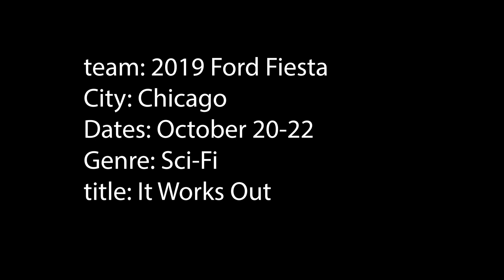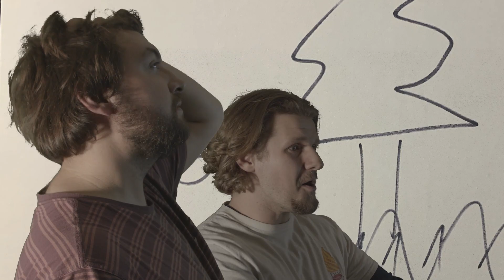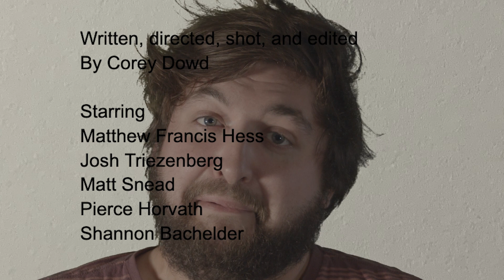It Works Out - 48 Hour Film Project | Chicago 2023 | Comedy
Short comedy film produced for the 48 Hour FIlm Project Chicago 2023.